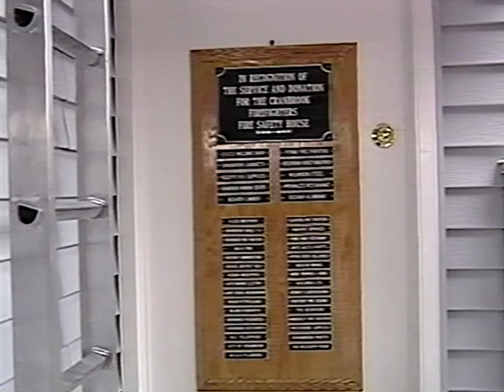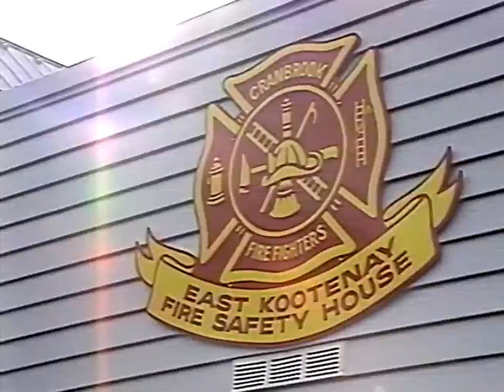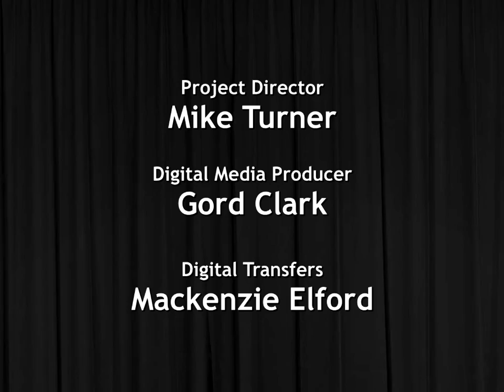PocketClip - 1988 - Cranbrook Firefighters - Fire Safety House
This clip features Judy Burns talking with Dave Stefanic.  Camera and editing by Mike Turner